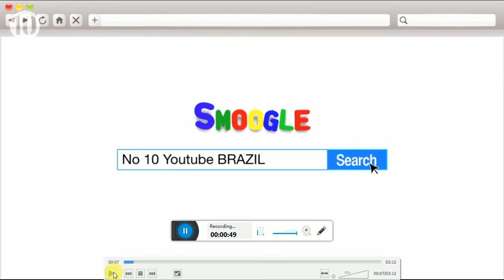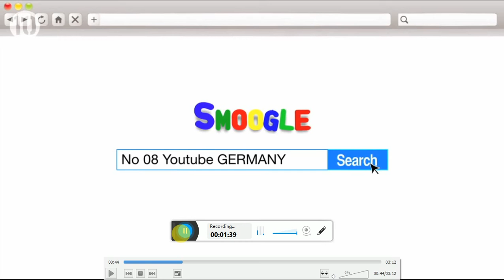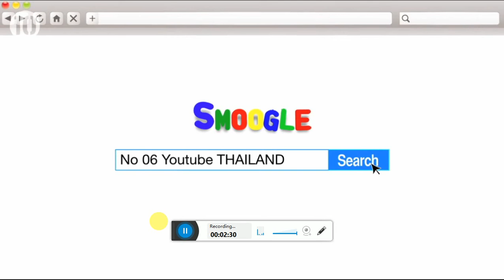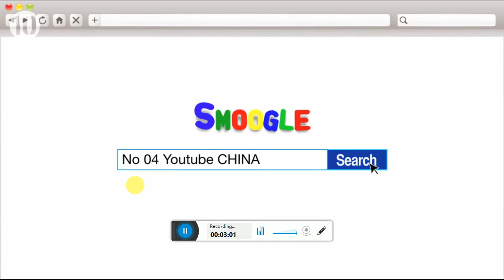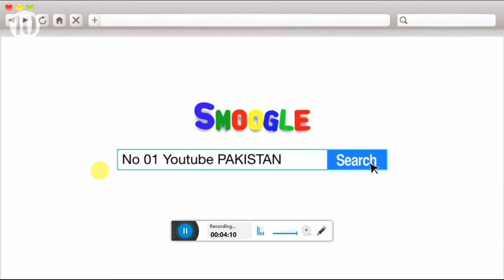YouTube block top ten countries in Bengali language